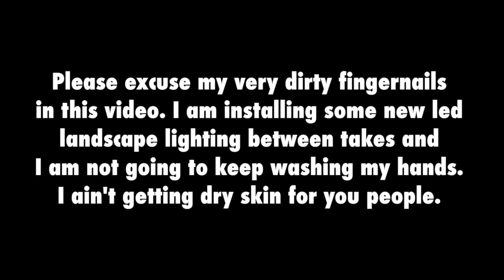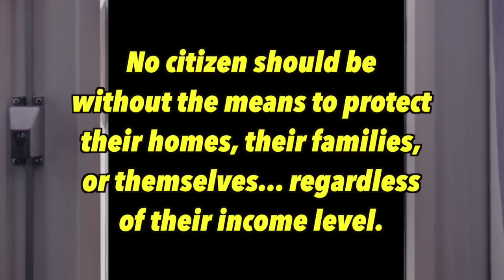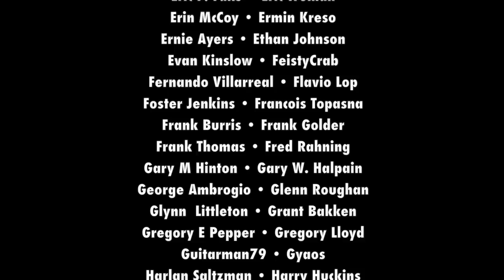Beretta 92's TOO BIG to Carry?...(Beretta 92 vs. 1911)